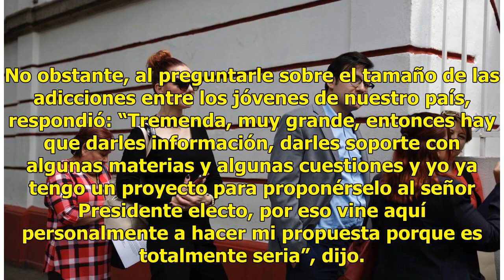Carmen Campuzano va a casa de AMLO; busca trabajo en Conadic - El Diario de Yucatán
CIUDAD DE MÉXICO (El Universal)- Como una ciudadana más, la actriz Carmen Campuzano hizo fila en la casa de transición de Andrés Manuel López Obrador y solicitó empleo como titular del Consejo Nacional Contra las Adicciones (Conadic). “Mi motivo es muy claro: es sobre la propuesta de ser dirigente d...